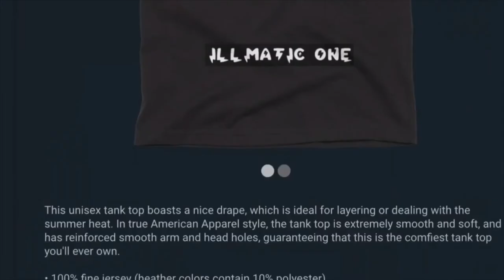youtube video #-4-Z1vRn2Ko